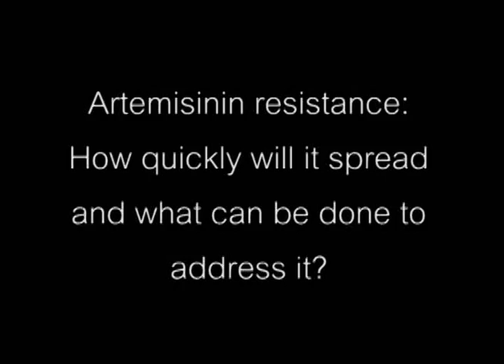Professor Nick White - How quickly will artemisinin resistance spread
Professor Nick White of Mahidol University speaks about artemisinin resistance, how quickly it could spead and what can be done about it.